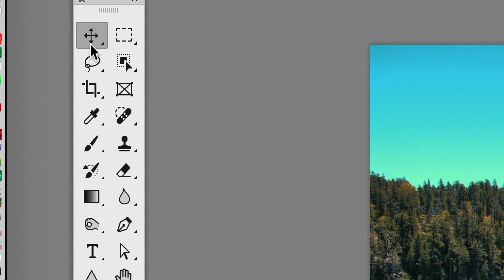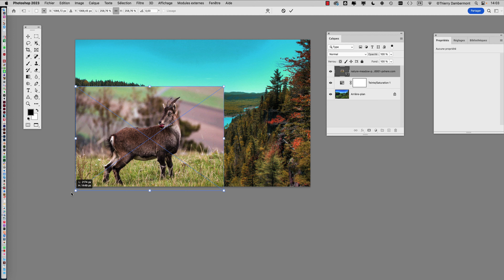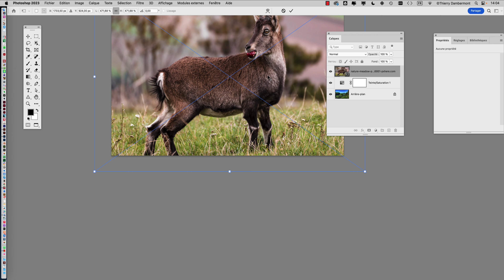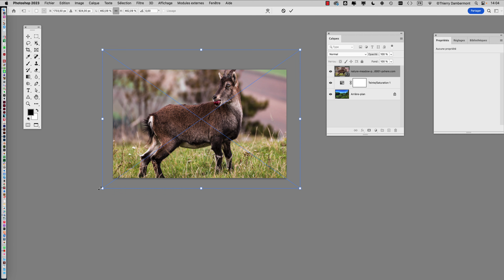PRG COURS02 part 09 PRG 2023 2024